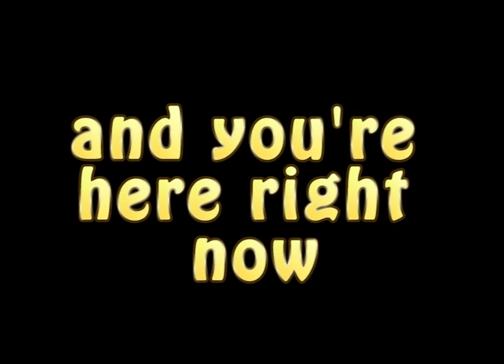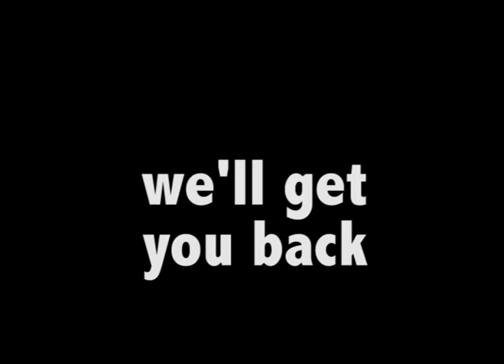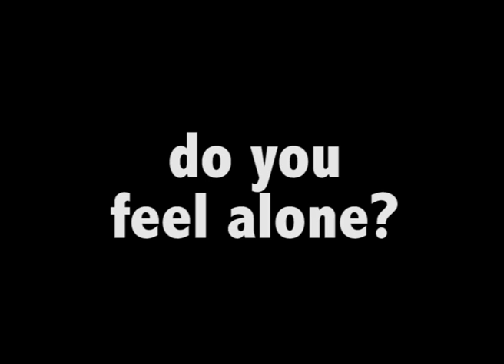Nick of Time Instrumental